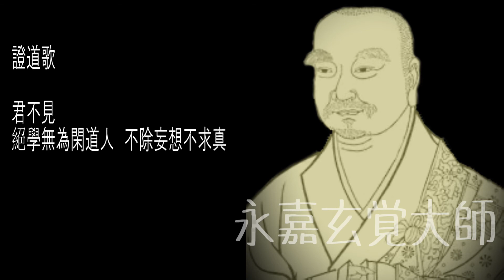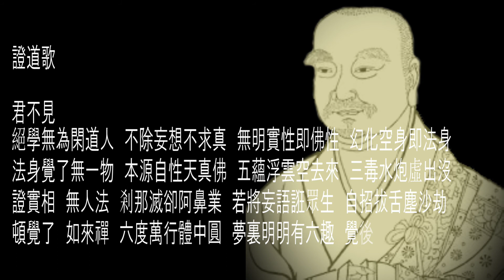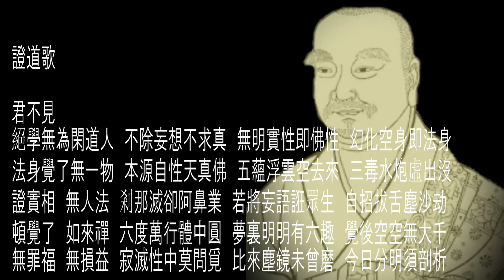天然の外道と呼ばれた男のエピソード【永嘉玄覚禅師】付録：熱心なあなたに贈る道歌（証道歌）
楠溪江古村落.JPG